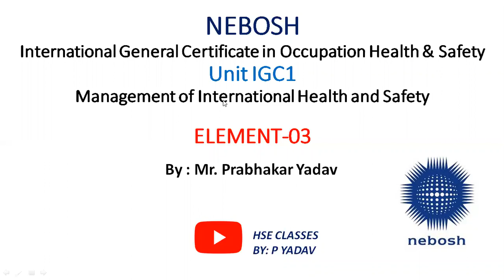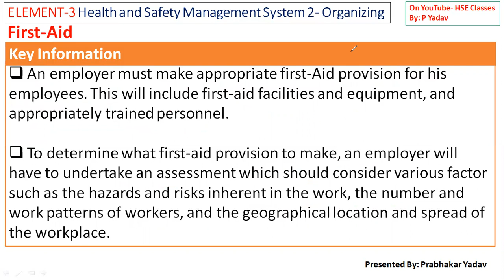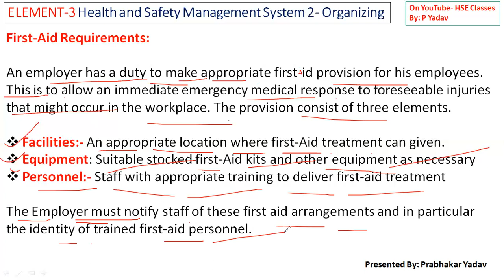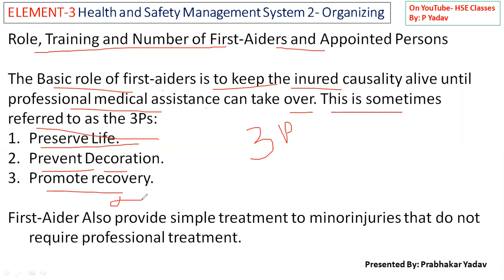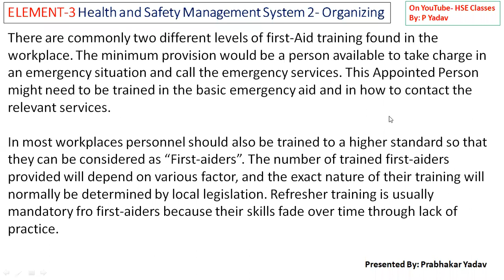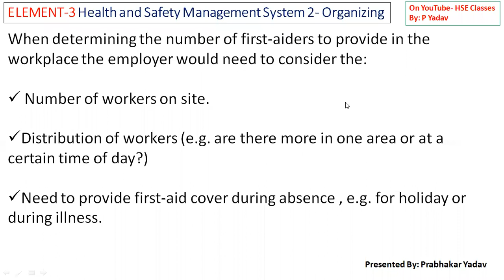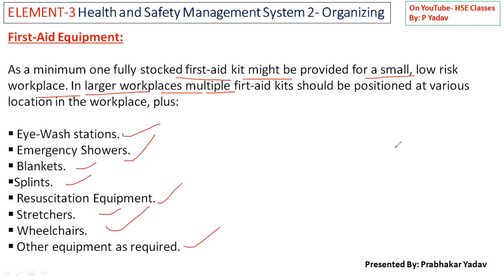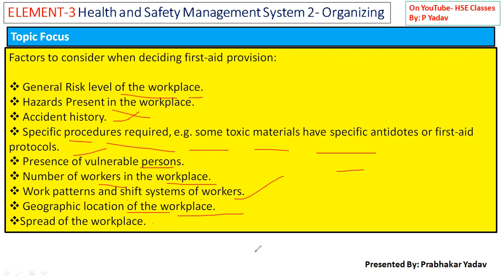NEBOSH IGC-1 ELEMENT-3 (Final PART-9)